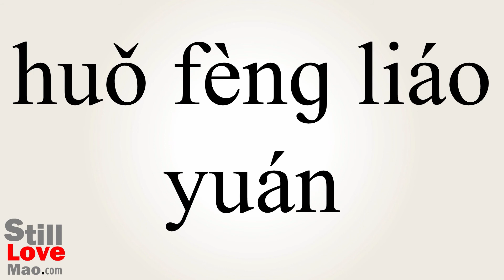How to Say Ravages in Chinese